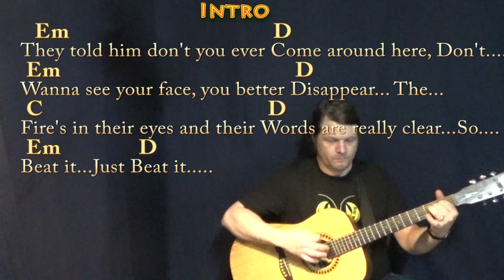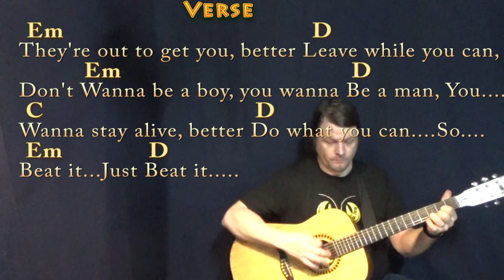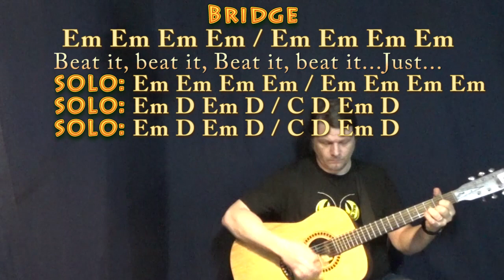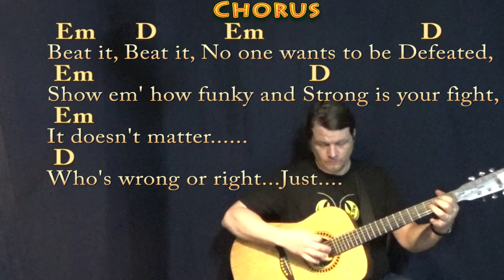Beat It (Michael Jackson) Guitar Lesson Chord Chart in Em with Chords/Lyrics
REAL KEY: Tune down a 1/2 step for the real key of Ebm Minor. Em CHART .MUNSON BRIGADE SHOUTOUT! .This video brought to you in part by the "Munson Brigade" ... Many thanks to Ann DiBenedetto, Vermell Vain, Rich C, Brett, Will Sword, Jason PH, Arlene Krassner, Jeanette Adams, Norman Emery, Leopoldo del Castillo-Olivares, Tree of Broken Hearts, Jim in Chicago, Gemma L. Salt, Sophia Peaslee, Kurt Friedrich, Kris Meyer, Paula David Gautreau, Rhonda Markham, Brenda Gillam, Cara, Rupert Cheek, Chris Garcia, John A Lawler, Bill Gillott, Glenn & Donna Scott, Peter Bellinger, Dinah N. David, John B, Jason PH, Cheeky Promo, A Sheep No More, Brett Whiteside, Florian Lumpe, Felipe, Fun studio productions, AJ Breau, Ted Hardie, Jennifer Davis, David Horton, Annely Thayer, Juli Fahrner, Mike, Moody Wood Carving, The Lonely Mailbox, Rick Deutsch, PatSandmann, Alina Man, John Messina, Mike Newman, Larry Myers, bb_ukes, Christoph Koy, Jenny L and DW, Joshua Cutaia, Michael Brys, Shannon M, Sherrie, Ruth Farthing, and Deepak Rebentisch!!!